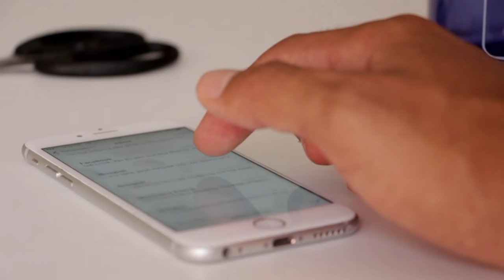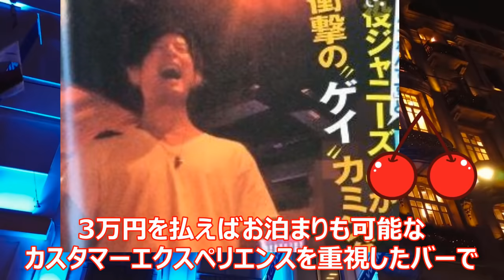同性愛者の男性芸能人まとめ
▼動画の中で使用しているフリー動画素材
無料の写真素材- Pexels